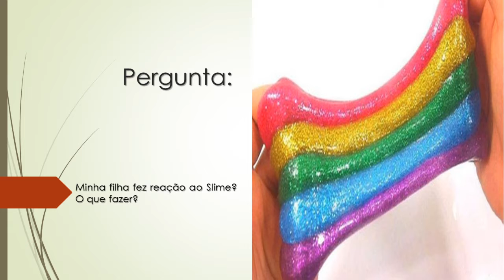Minha filha fez reação ao Slime? | O que fazer?